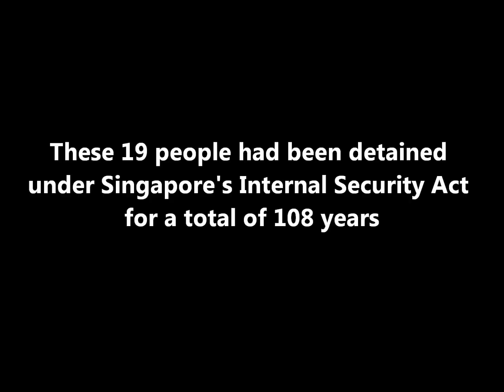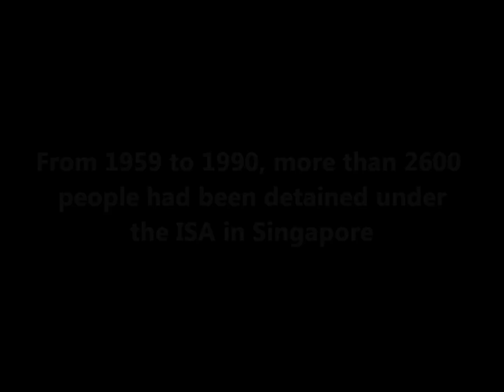Abolish ISA - Singapore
Abolish the Internal Security Act (ISA). This is the cry of those who believe in justice, democracy and human rights. This video was recorded on 2nd February 2013 at Hong Lim Park on the commemoration of the 50th anniversary of Operation Cold Store. From 1959 to 1990, more than 2600 people were detained under Singapore Internal Security Act.